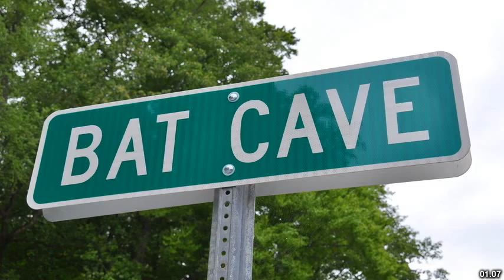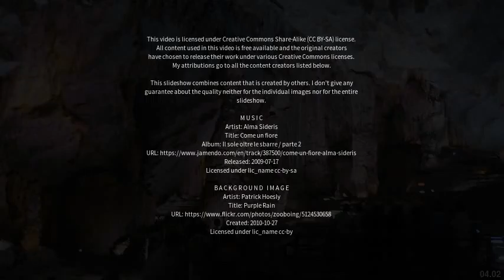Best places to visit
Best places to visit - South Cave (United Kingdom) Best places to visit - Slideshows from all over the world - City trips, nature pictures, etc.